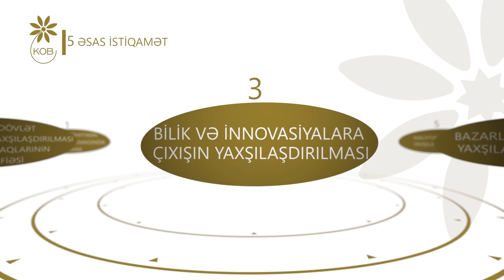KOBİA - kiçik biznesin böyük ünvanı